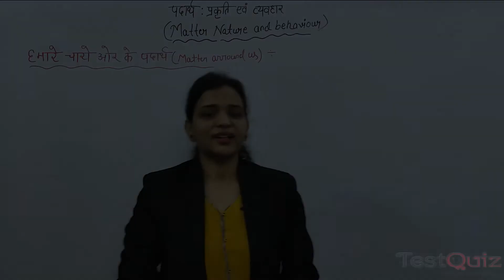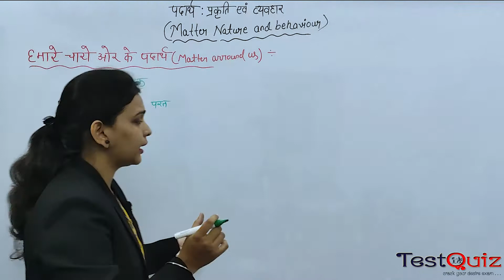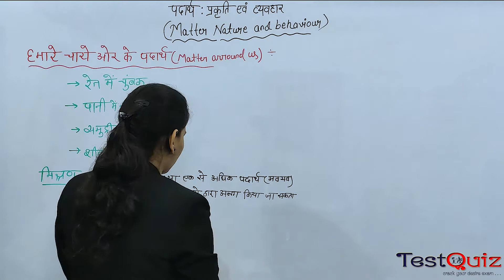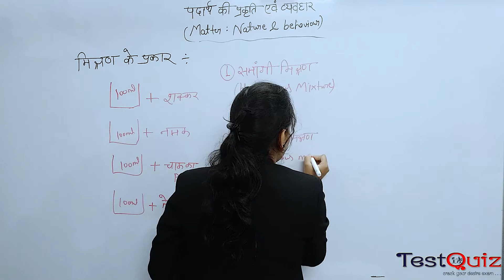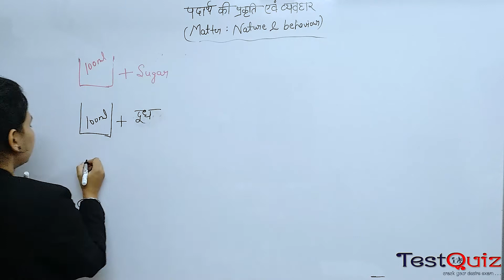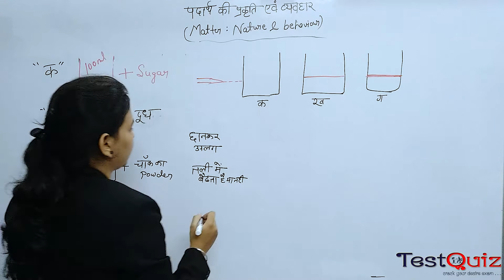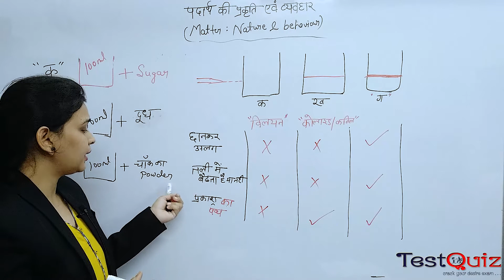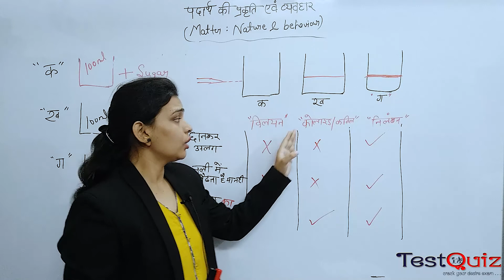Chap 02 Lec 02 पदार्थ कि पदार्थ एवं व्यवहार